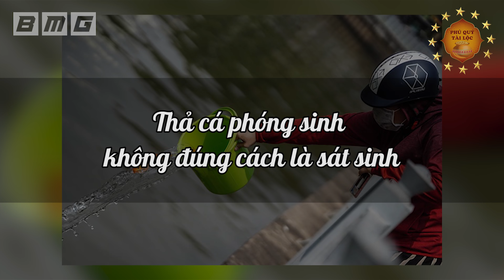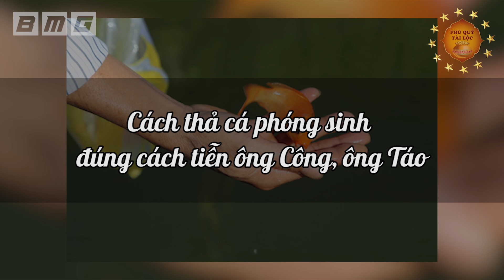23 Tháng Chạp CẤM THẢ PHÓNG SINH Khi Cúng Ông Công Ông Táo Nếu Chưa Biết Điều Này Kẻo Hối Không Kịp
23 Tháng Chạp CẤM THẢ PHÓNG SINH Khi Cúng Ông Công Ông Táo Nếu Chưa Biết Điều Này Kẻo Hối Không Kịp
Nội dung: